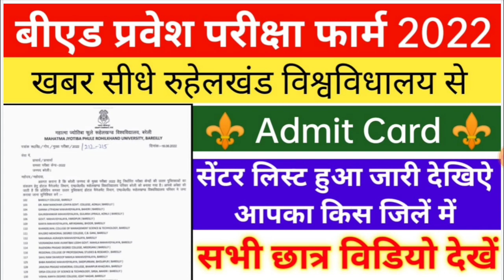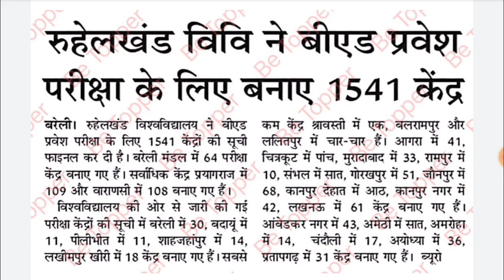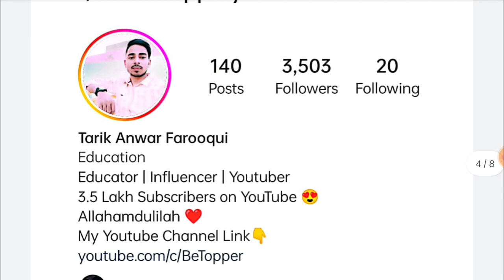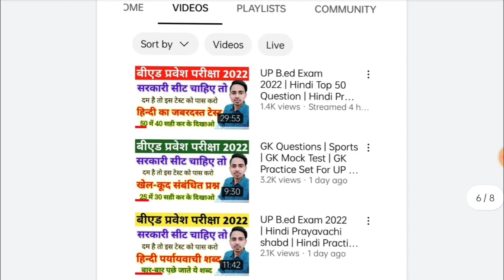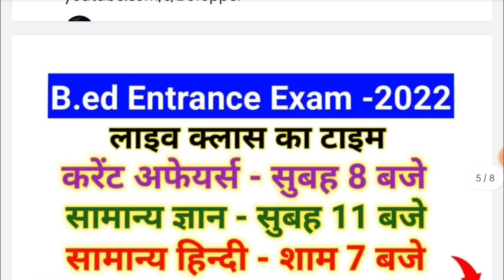यूपी बीएड प्रवेश परीक्षा सेंटर लिस्ट जारी || UP B.ed Admit Card 2022 || UP Bed Entrance Exam 2022